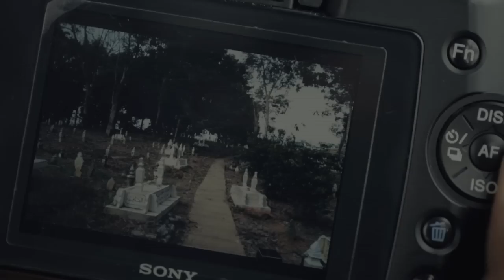Sumpahan Puaka Trailer 2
RenBash presents
a film by M.SUURYA "SUMPAHAN PUAKA"
cast IMUDA MISLINA MAIMUN GHANI SHAFIQ HAZIQ LEYA ROZITA ERRY
dop LESLY LEON editor CHRIS trailer by M.SUURYA
story/script M.SUBASH
produced by M.SUURYA